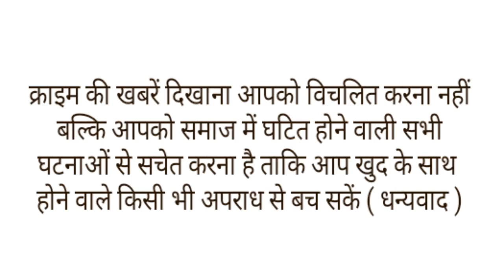सांप को भगाने के लिए महिला ने फेंकी चप्पल,उसी चप्पल को मुंह में दबा कर भागा सांप।